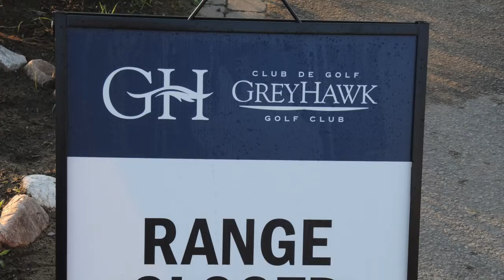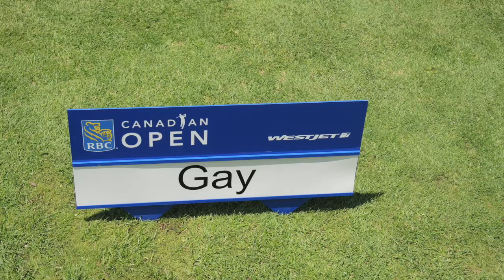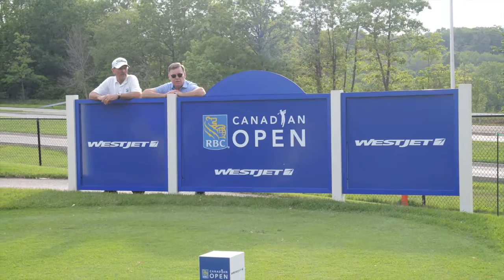Behind The Scenes @ WestJet's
Four lucky golfers recently got the surprise of a lifetime as they were treated to YourOpenMoment by WestJet in celebration of the 2015 RBC Canadian Open at Glen Abbey GC. Flagstick Golf Magazine was along for the ride to watch it all unfold.